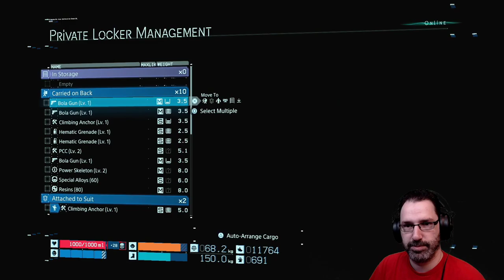Let's Play Death Stranding w/ Bog Otter ► Episode 18